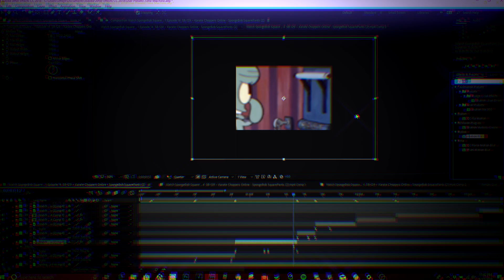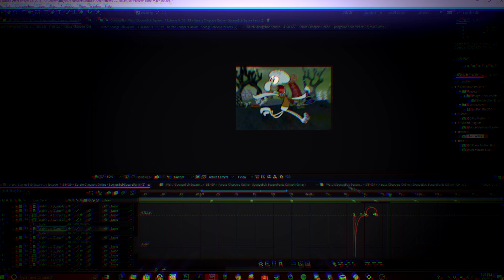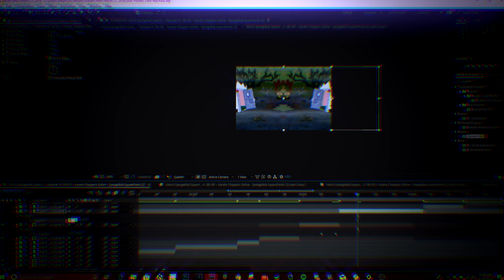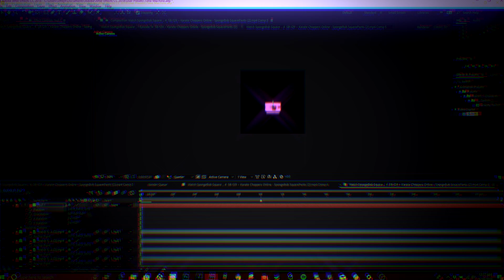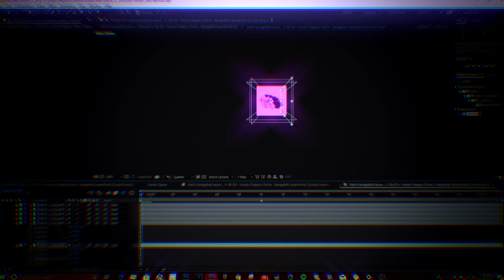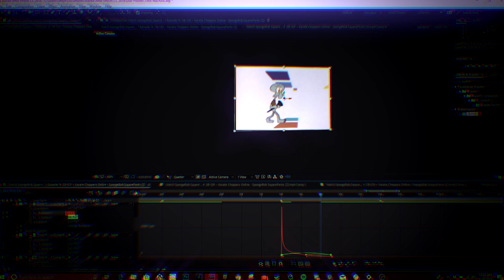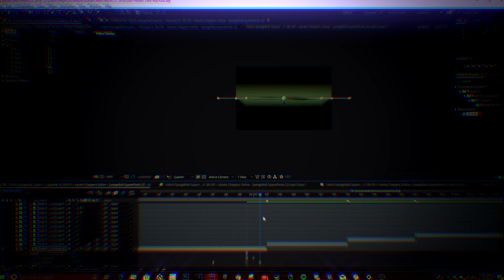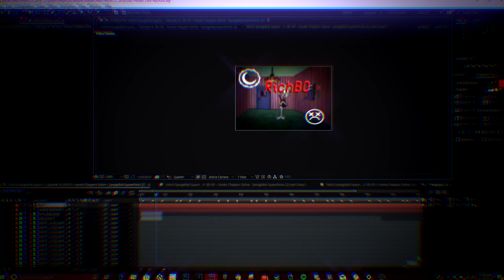Watch me Edit {AE} 2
This is My second Watch me edit My first one did so good hopefully yall enjoy this one i will upload the edit by its self after this goes up .